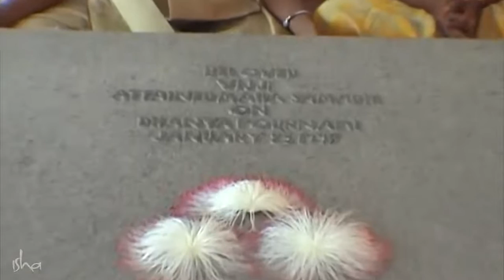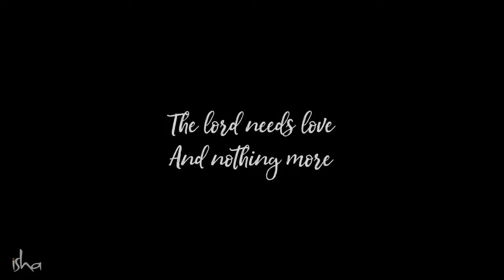Vijji: A Story of Love & Devotion - Sadhguru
She was a pivotal part of the consecration of the Dhyanalinga. She was Sadhguru's wife and a part of everything Sadhguru did. Today is the birthday of Vijayakumari, fondly known as Vijji by those who knew her. This video is an offering on Vijji's Jayanthi.

sadhguru
sadhguru 2019,
sadhguru speech
sadhguru latest
sadhguru 2020
sadhguru meditation
sadhguru speeches
sadhguru motivation
sadhguru shiva,
sadhguru advice
sadguru
sadhguru bangla
sadhguru live
satguru
isha foundation
yoga